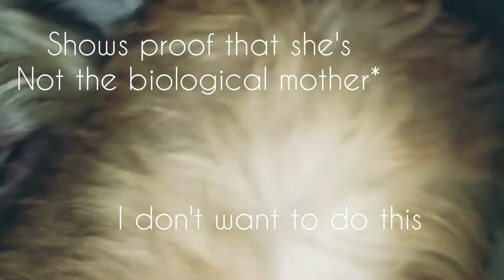Dog milf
Call for help my dog is sexually abusing my other dog. If you have dogs like these talk to a veterinarian to a physician to a military officer.

Let us prevent these MDILFs from spreading across the globe.

If you see a dog doing these activities do not hesitate to sprinkle water into their snouts. That should stop them for 0-7 seconds, which is enough time to get a gun.

Go watch anime.